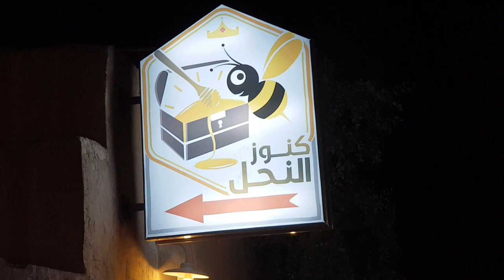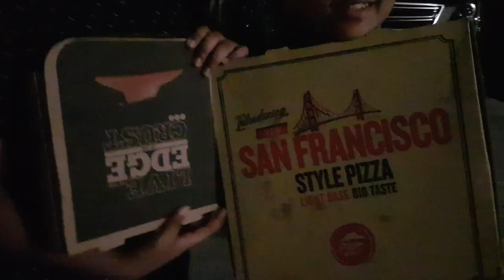EID HoliDAY QATAR | SOUQ AL WAKRAH